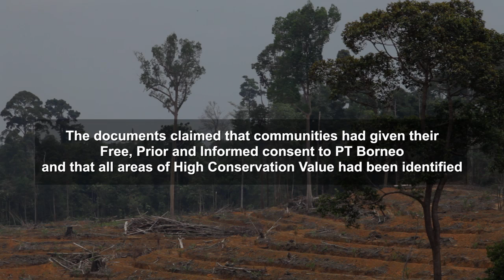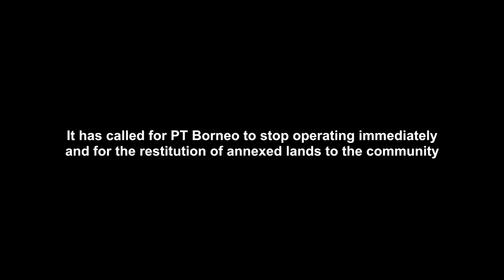Manufacturing Consent; The abuses of palm oil company in Muara Tae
Nanang Sujana filming shreds of evidence and testimonies of people from Muara Tae in East Kalimantan, Indonesia about the abuses of palm oil company through its subsidiary PT Borneo Surya Mining Jaya (PT Borneo). This film produced for Environmental Investigation Agency